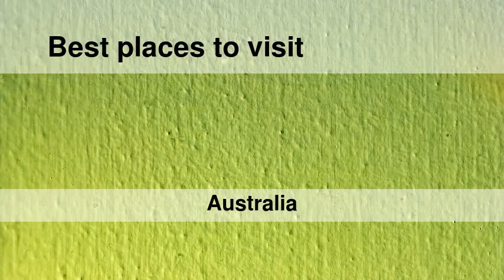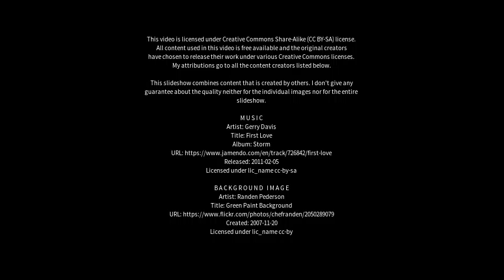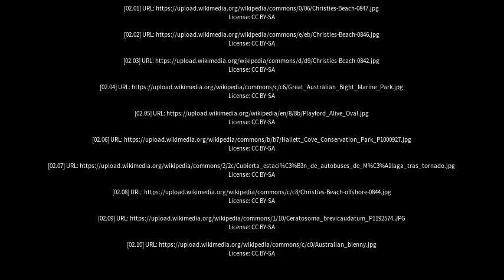Best places to visit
Best places to visit - Port Noarlunga (Australia) Best places to visit - Slideshows from all over the world - City trips, nature pictures, etc.